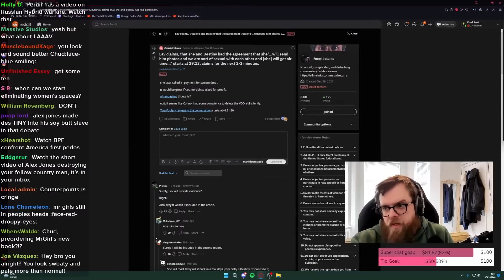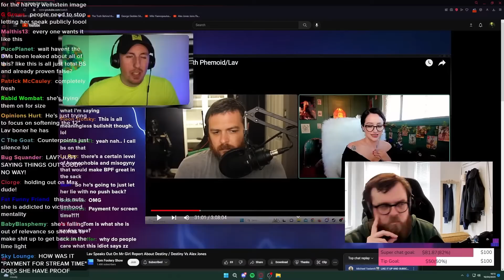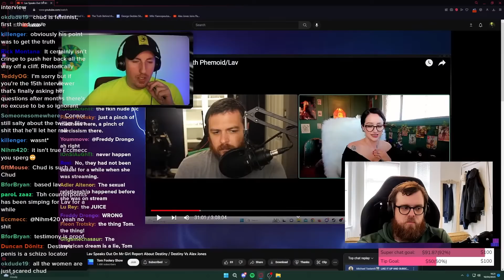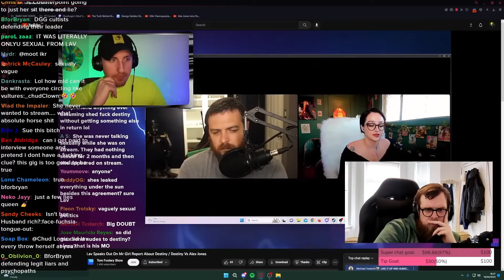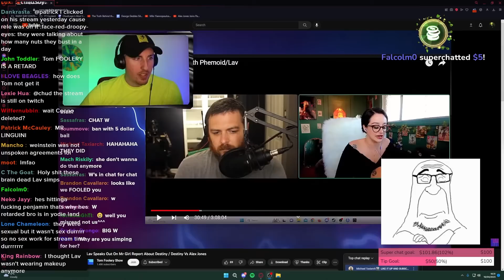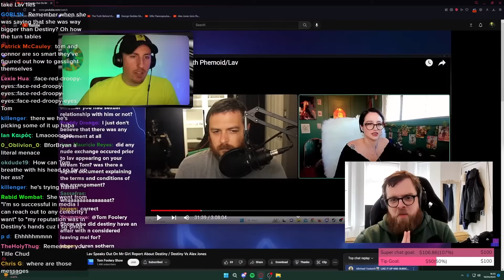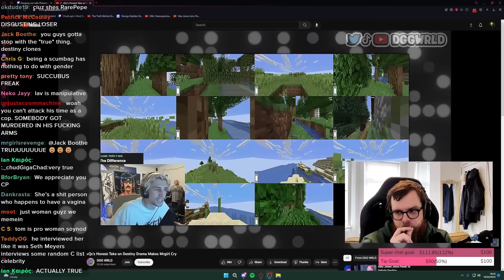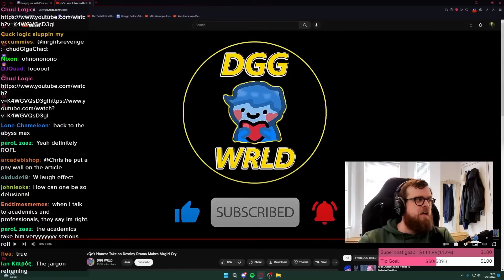Lav Drops HUGE BOMB on Destiny! Goes Uncontested in Interview!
Lav drops an insane new claim about Destiny during an interview with Counterpoints, TomFoolery reacts and is dumb